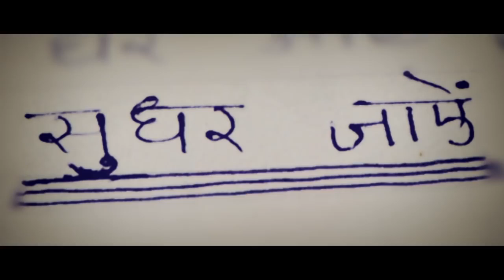The Legend of Michael Mishra Official Trailer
ichael Mishra, played by Arshad Warsi, has many unique talents and qualities which hardly any one person who have. He can eat 50 hot green chilies in 5 mins straight, he is a champion swimmer and can swim through any hurdles, he is a fabulous tailor and stich up beautiful clothes, but he also a dreaded gangster and an expert kidnapper. The last two qualities he could have done without but he doesn’t think so until someone very significant enters his life.

Michael falls madly in love with his village girl Varsha, played by Aditi Rao Hydari, who he used to ogle at as a kid. She was good in dancing then and he even better at dancing now. He is completely besotted by her but because of his gangster jobs and other vices she has kept her distance. He decides to change his ways and become a better man for Varsha so he can marry her. The road to recovery is tough with a lot of humor and fun thrown in but it must be done to win his ladylove over.

The movie is directed by Manish Jha and produced by Kishor Arora and Shareen Mantri. The music is composed by Meet Bros Anjjan, Ujjwal Nikhil, Abhinav Bansal and Som Raul. The singers include Kanika Kapoor, Meet Bros, Kartik Dhiman, Sakina Khan, Som Riggs and Rishi Siddharth.